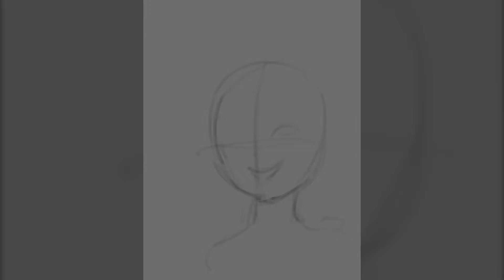Digital painting - Hotel Transylvania Mavis - Fanart